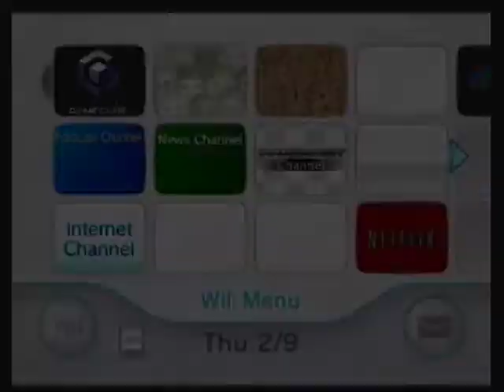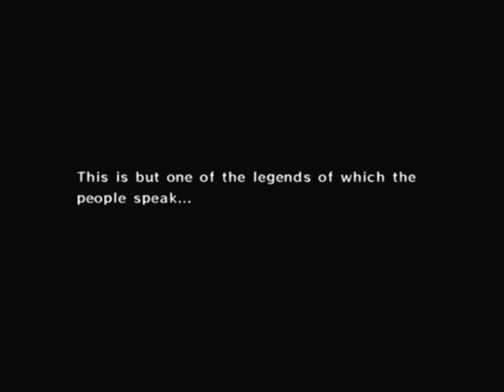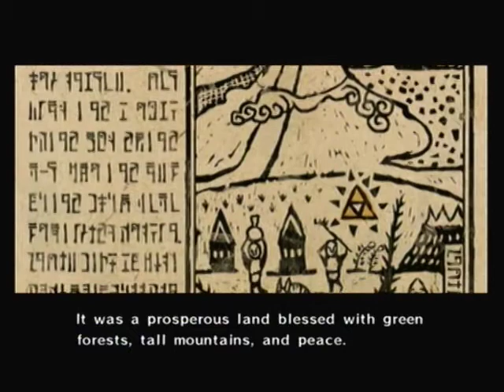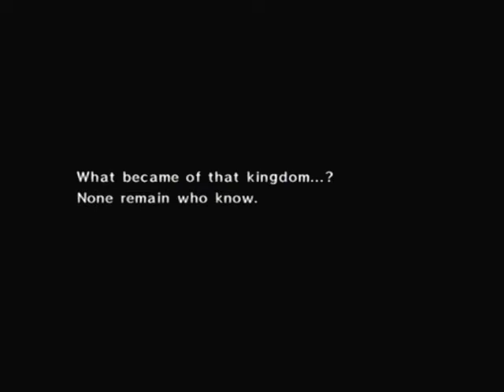Legend of Zelda Wind Waker (Part 1) It's My Birthday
Welcome to my next LP!! The Legend of Zelda: Wind Waker!!! I start off showing the story in the beginning. Then we are taken to Outset Island and find our hero sleeping as usual. Link is awakened by his sister Aryll. She reminds him it's his birthday!!! She tells Link that there Grandma wants him to go to the house to begin the celebration. Before I do that, I grab some rupees and by some things from Beedle's Shop Ship. I will visit Grandma in the next episode.